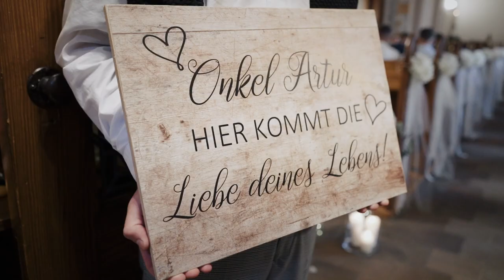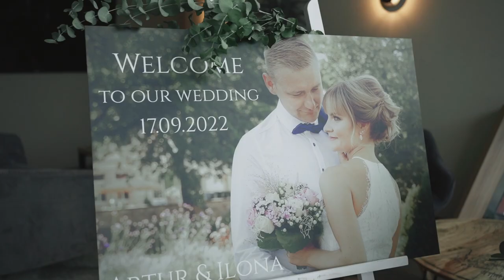Hochzeitsvideo | Paderborn | Ilona & Artur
Das freudige Hochzeitspaar hat Ihren Hochzeitstag in vollen Zügen genossen. Es war einfach ein unvergesslicher Tag, voller schönen Emotionen.
Gefeiert wurde im Dominik Hotel & Eventsaal.